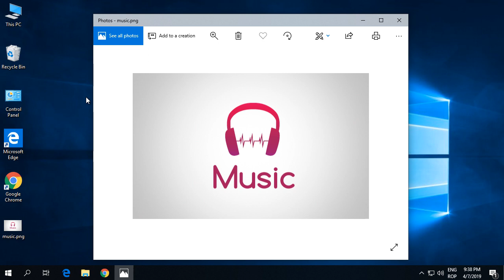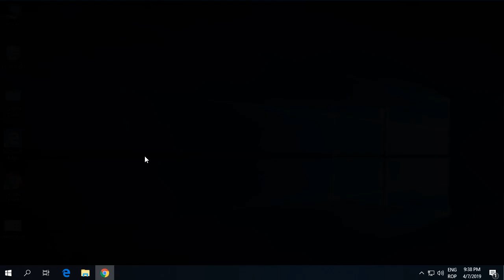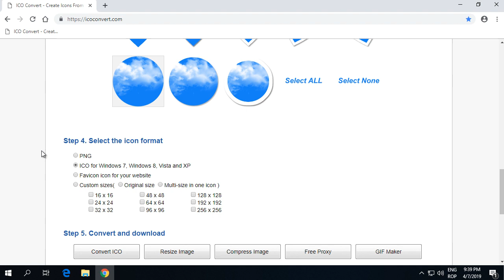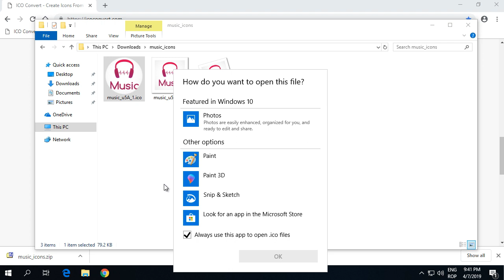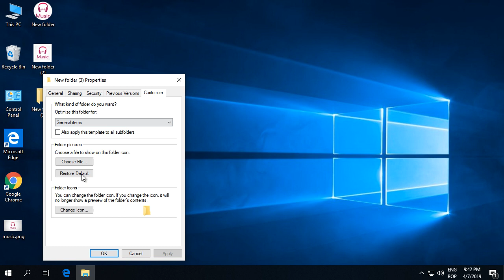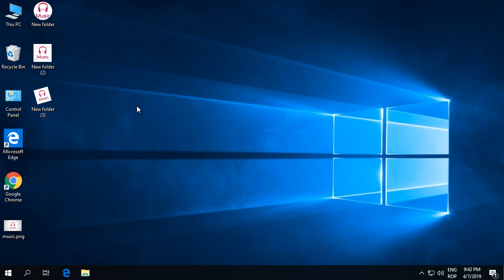Transforma orice imagine in iconita cu ICOConvert